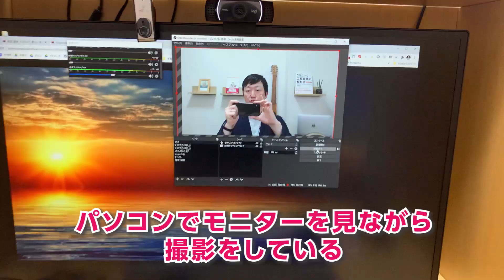医院の動画撮影機材はどうする?－医院でYouTube動画を作成したい方はご参考ください。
YouTube何でとっているの?
という質問をいただくようになりましたので
私の使っている機材をご紹介します。
医療機関がまずYouTubeを始めようということであれば
スマホと照明とマイクでの撮影で十分と思いますが
より凝りたいという方は入門編?
的な機材を揃えていただいても良いかと思います。

◎カメラ
Logicool  C922

Cannon EOS X5（旧機種なので販売はしていません）

◎照明
※バッテリーは別売り

◎ピンマイク
コンデンサーピンマイク

【著書】
「クリニック広報戦略の教科書」

【セミナー】
「院長が知っておくべき、医院ホームページの原則」

「看護師・介護職が自動的に集まる採用方法セミナー」